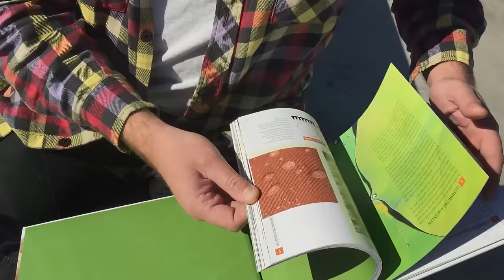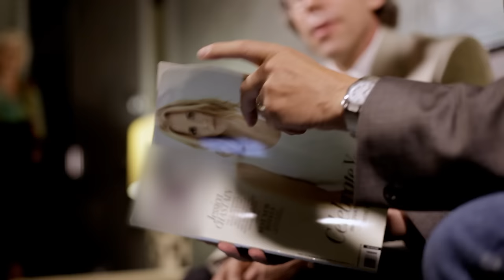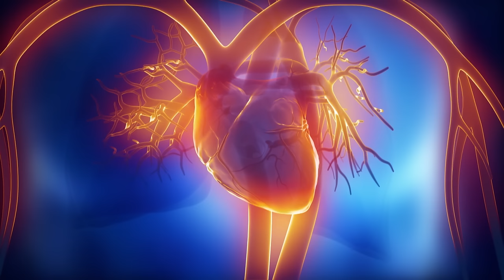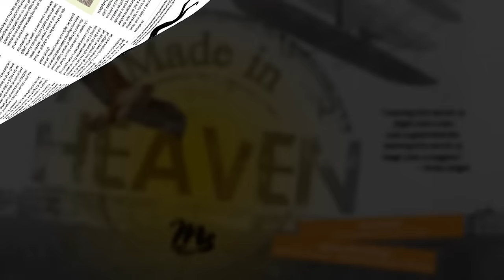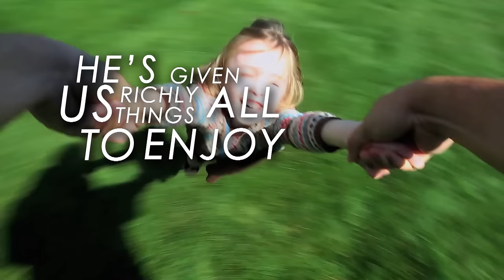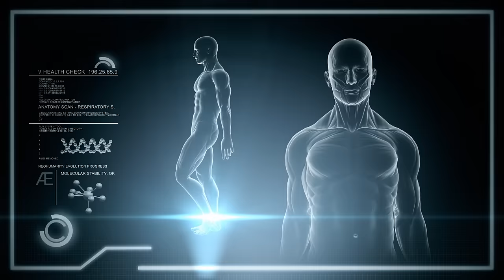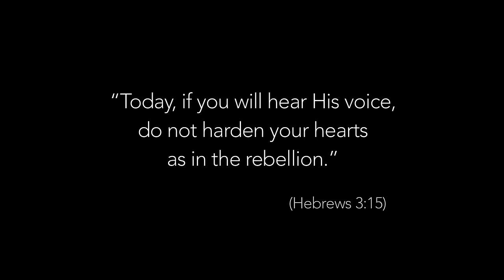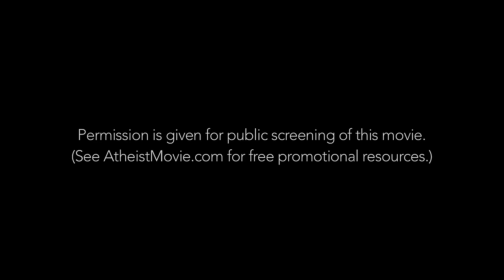The Atheist Delusion Movie (2016) HD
Having to prove the existence of God to an atheist is like having to prove the existence of the sun, at noon on a clear day. Yet millions are embracing the foolishness of atheism. “The Atheist Delusion” pulls back the curtain and reveals what is going on in the mind of those who deny the obvious. It introduces you to a number of atheists who you will follow as they go where the evidence leads, find a roadblock, and enter into a place of honesty that is rarely seen on film.

From Living Waters, creators of the award-winning TV program “The Way of the Master” and the hit movies “180” and “Evolution vs. God,” comes the powerful film “The Atheist Delusion.” Executive produced by TV co-host and best-selling author Ray Comfort (Hell’s Best Kept Secret, Scientific Facts in the Bible).